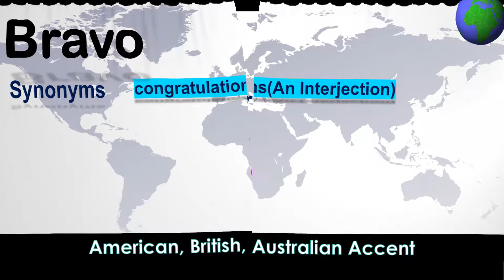Bravo How to Pronounce Bravo in Australian Accent, British Accent, American Accent